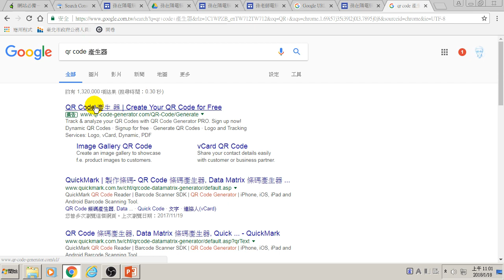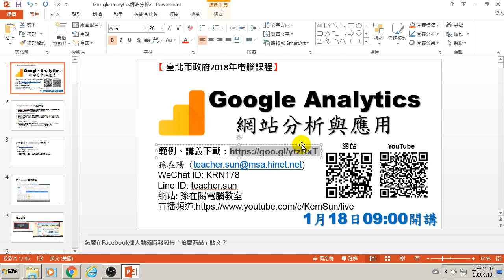09.製作QR code便於行銷(Google Analytics網站分析)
09.製作QR code便於行銷